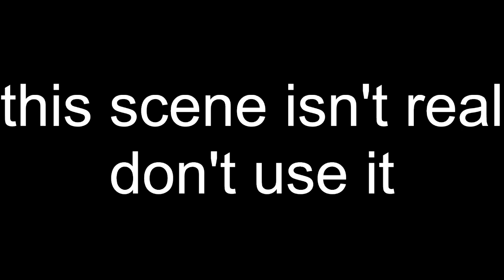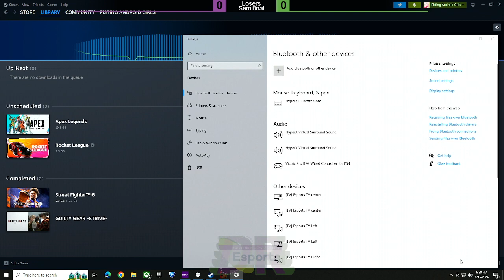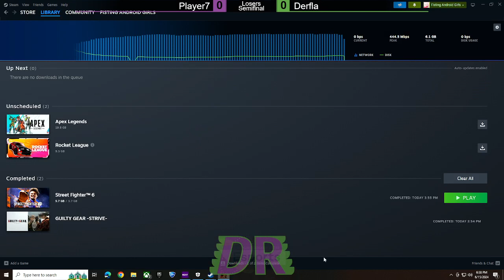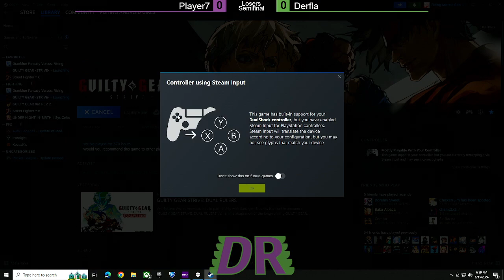Dino Rush 5 At The St. Louis Science Center - Guilty Gear -STRIVE- VOD Part 2 (6/15/24)